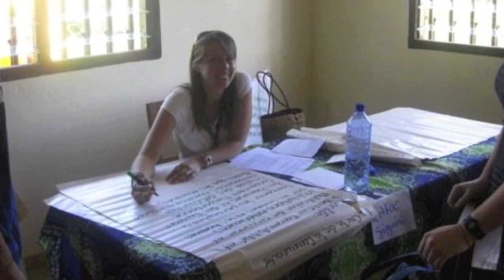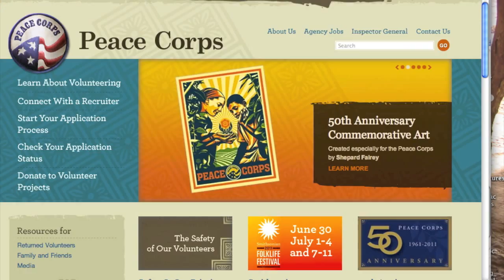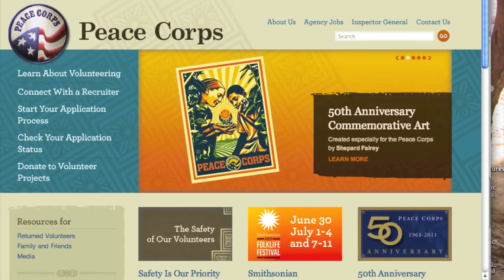Peace Corps Guinea in 2 minutes